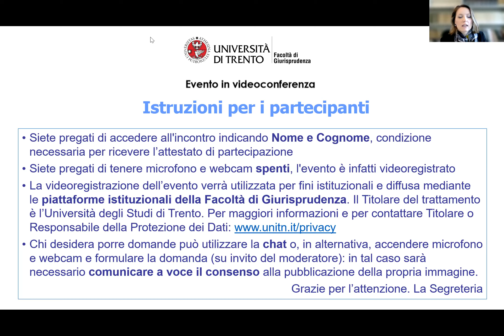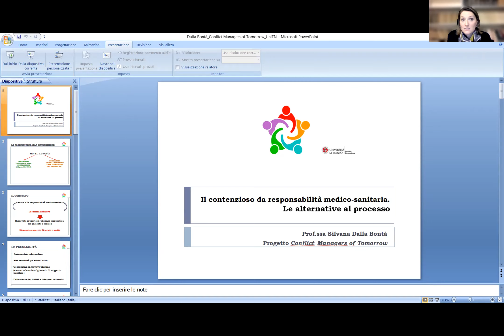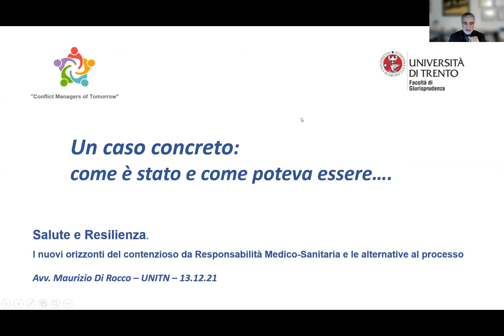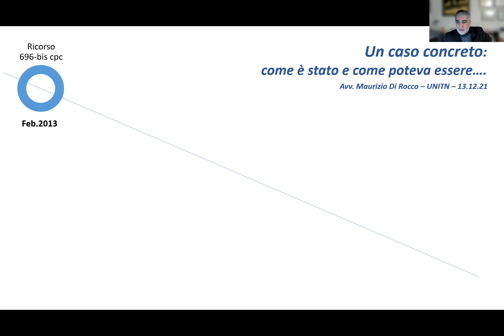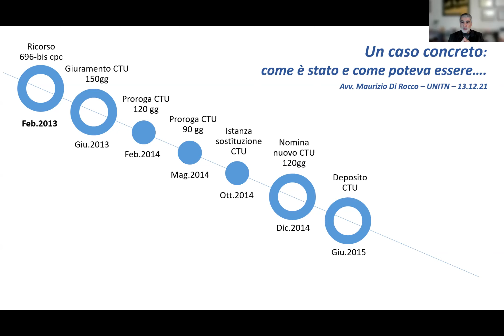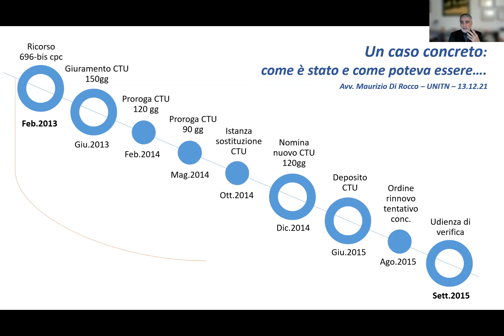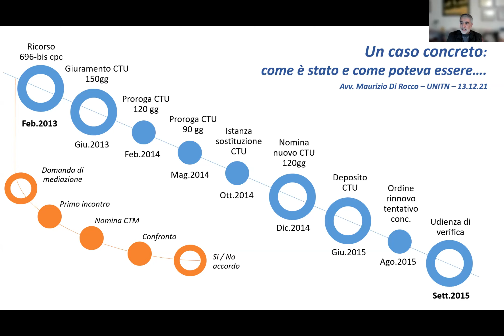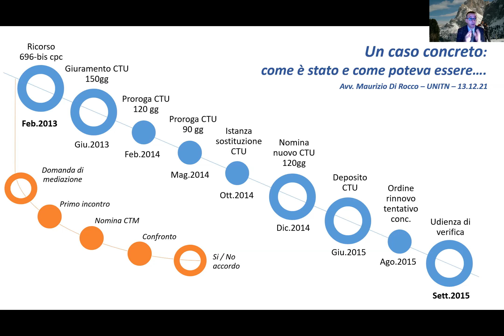Salute e Resilienza. I nuovi orizzonti del contenzioso da Responsabilità.. - 13/12/2021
Salute e Resilienza. I nuovi orizzonti del contenzioso da Responsabilità Medico-Sanitaria e le alternative al processo
Nell'ambito del progetto "Conflict Managers of Tomorrow"
Data: 13 dicembre 2021
Orario: 15.00
Luogo: Facoltà di Giurisprudenza, via Verdi 53 - Trento